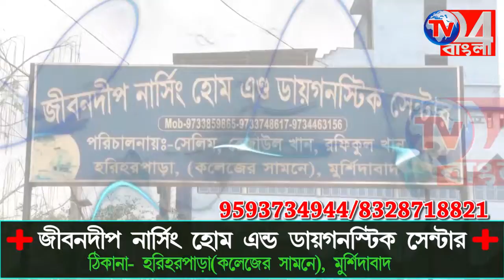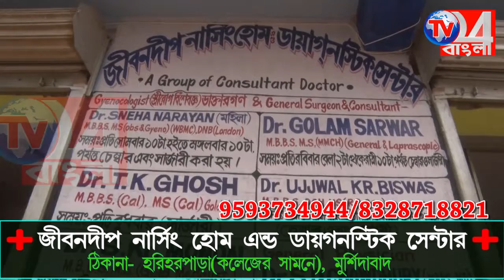শিক্ষক দিবস পালন শিক্ষা বিভাগ ও প্রাথমিক বিদ্যালয় সংসদের উদ্যোগ